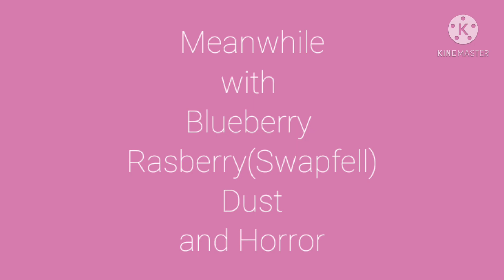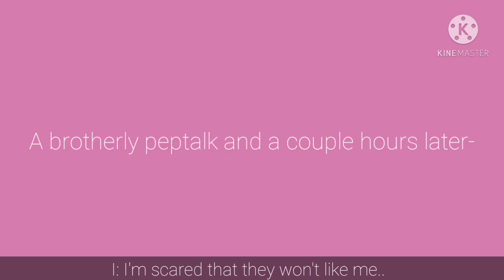The Star Sanses turn into kids ◇ Short and a bit lazy, sorry -w-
Ink's performance thingy was again by rainbowfrogbiscuits on Tiktok ♡